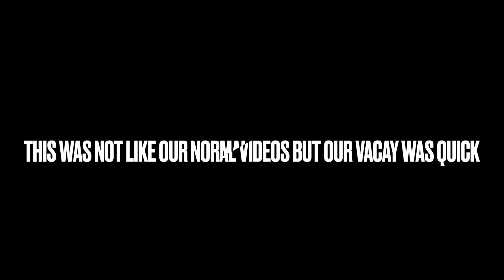A quick glimpse at a 2 day getaway to Fall Creek Falls State Park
Fall Creek Falls State Park Tennessee